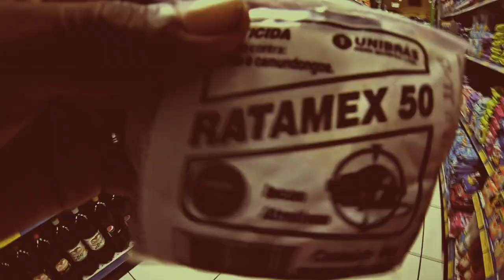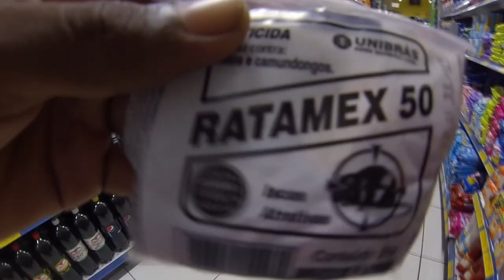VT CUIDADOS VENENO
A venda de venenos contra roedores não é proibida, mas é preciso ter cuidados na hora de usar como armadilha!